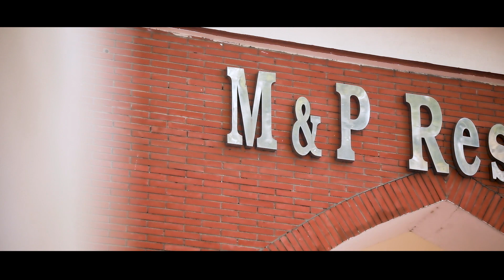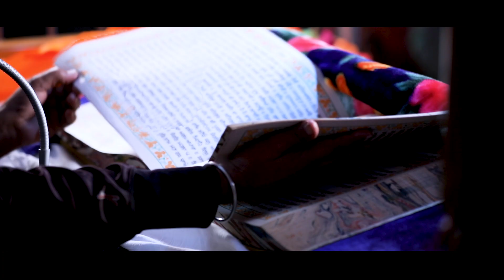Punjabi Wedding Highlights 2019 | Daljit & Tajinder| Green Studio Photography | Nawanshahr | Punjab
So many of you wanted to see this wedding video of ours, here it is! How we met, how the wedding was, functions, emotions! Everything!

Green Studio  Photography
Kothi Road Nawanshahr
punjab